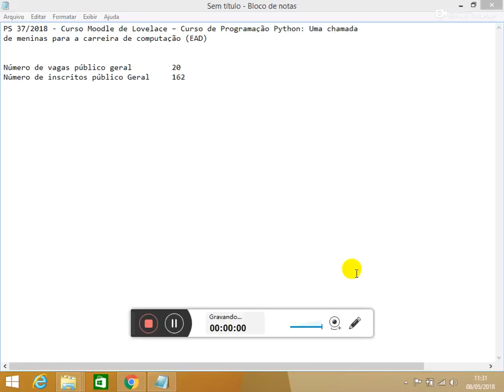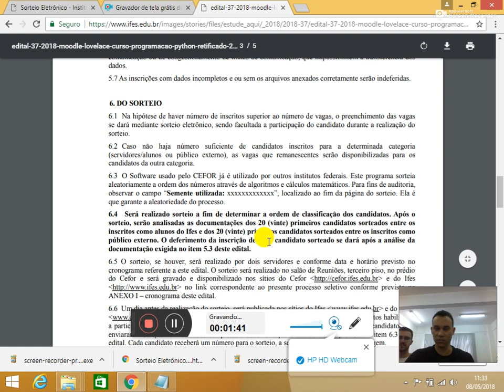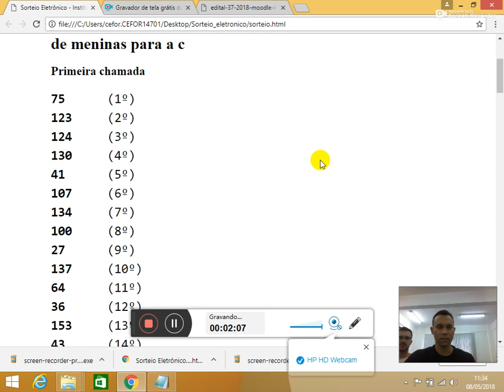PS 37/2018 - Moodle de Lovelace – Curso de Programação Python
Curso: PS 37/2018 - Curso Moodle de Lovelace – Curso de Programação Python: Uma chamada de meninas para a carreira de computação (EAD)